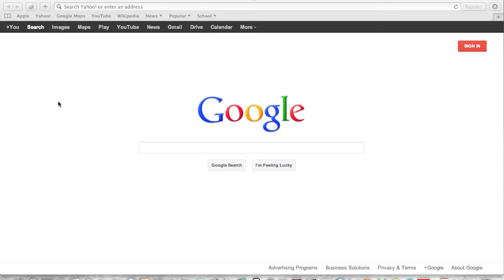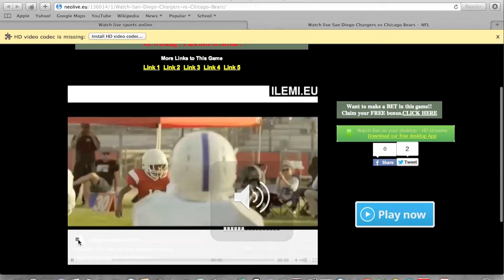Jared "The Hulk" Veldheer Injury Update!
News from Raiders After last update to 2nd Preseason Game vs. Saints!
RaiderNation!
8/15/2013